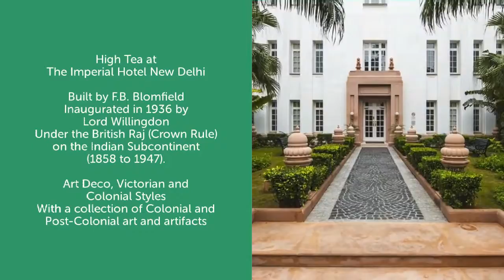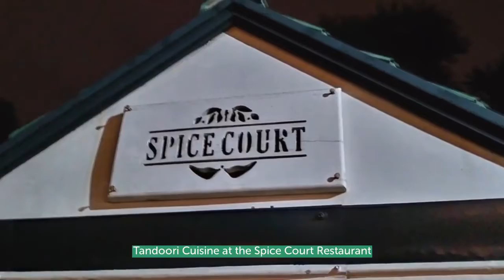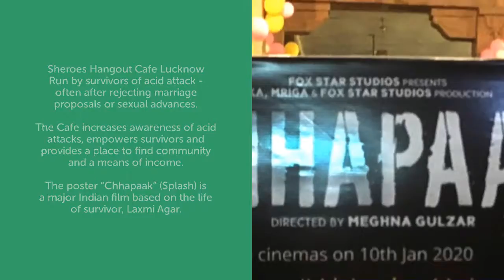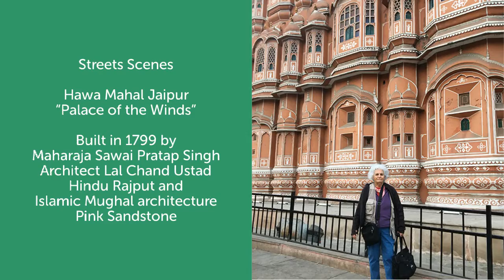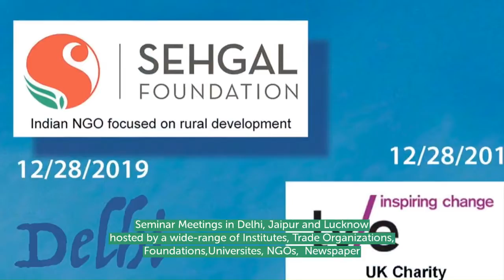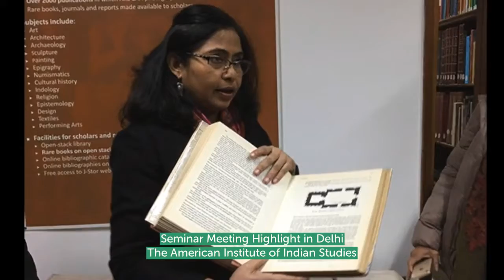final chapter 4 10 26 20 city scenes Adobe Spark Video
Chapter 4
Slideshow on Northern India
Presenting the Rich Cultural Heritage of the
Cities of Delhi, Agra, Jaipur and Lucknow